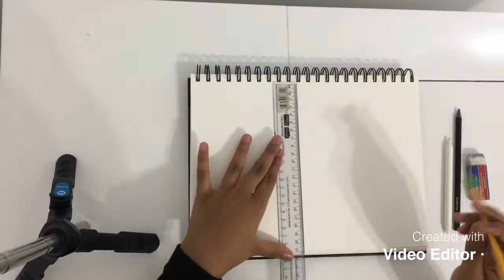MICHEALANGELO HAND ART PIECE (beginning to end)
sketch idea: recreation of original
material used: pencils, shading stumps (amazon), led pencils